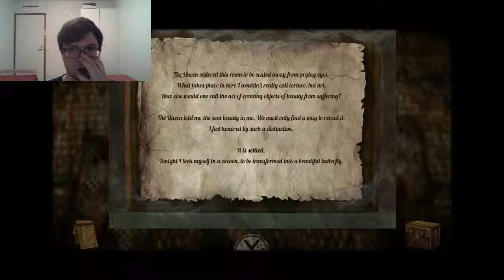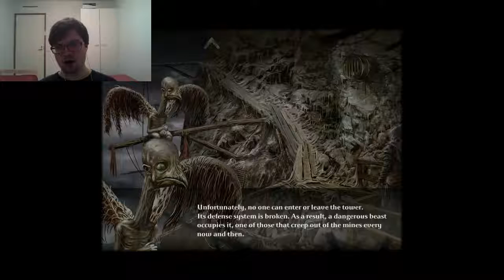Quest for The Storm Egg! (Tormentum Part 3)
We finally manage to leave the castle. Frozen Tears awaits...